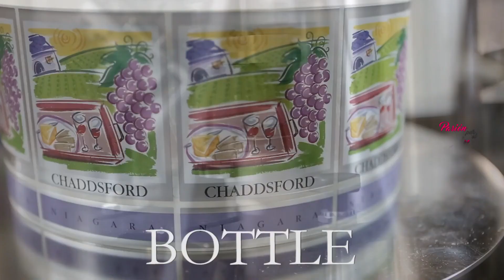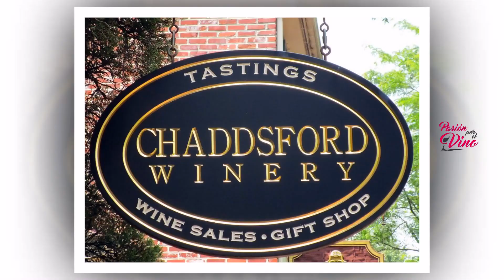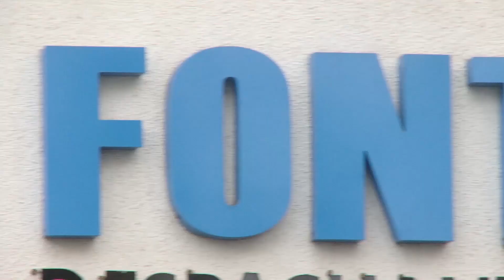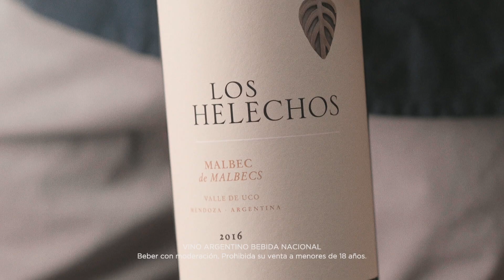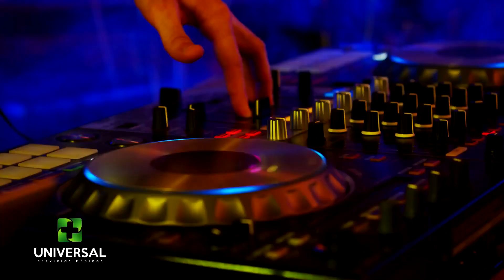Gabriel Rubilar (Pennsylvania , EEUU) - PASION POR EL VINO (Programa 24, Bloque 02, Temporada 6)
Gabriel Rubilar es un enólogo mendocino que se encuentra radicado en Kennett Square, una bucólica población de Pennsylvania de poco más de 5000 habitantes, a la que denominan como la "Capital de Champignon", y queda a poco más de 200 kilómetros de New York City, a mitad de camino entre la Gran Manzana y Washington DC . Allí es el enólogo de Chaddsford Winery y dirige su propia consultora: GR Wine Consulting.